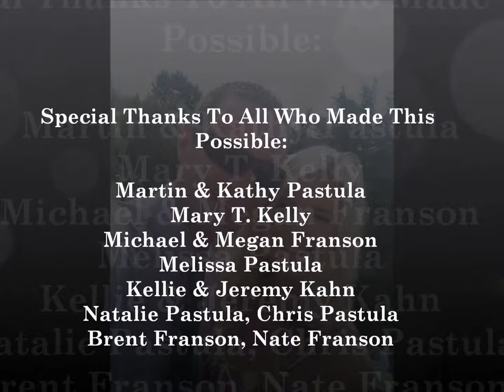Revolution Aviation Pilot Proposal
Here one of our professional pilots did the extreme to pop that big question. We can provide something similar if you are looking for a unique proposal.